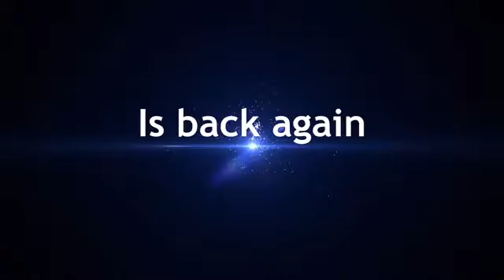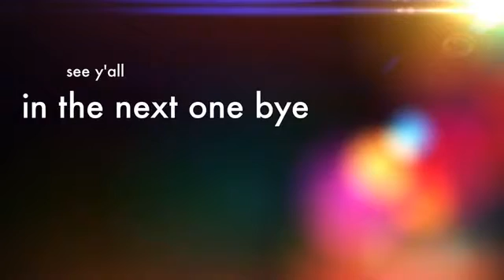Update vid on doing dare's